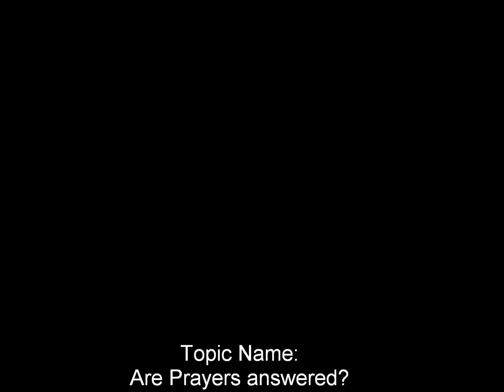Are Prayers answered? (English)- 5 mins, 9 secs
Topic:  Are Prayers answered?
Language:English
Place: Arpana Ashram,  Madhuban, G.T. Road, Karnal 132037, Haryana, India
Questioner: Mr.R.M.Sabharwal
Duration Time: 00:05:00
Copyright: Arpana Trust
Tape No:  bc 100_ 0507_ 98- 8  pm